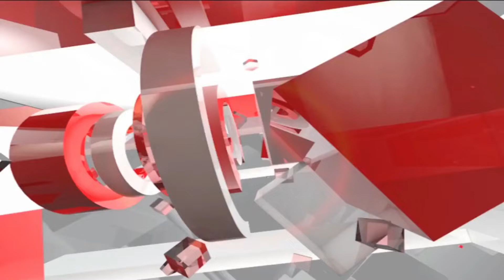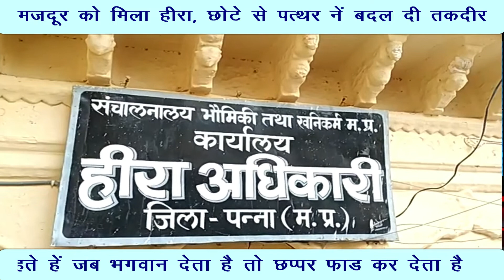Raton raat badli takdeer12.58 keret ka kimti heera mila#amanganj main bina bijli k aa raha hai bill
P h n